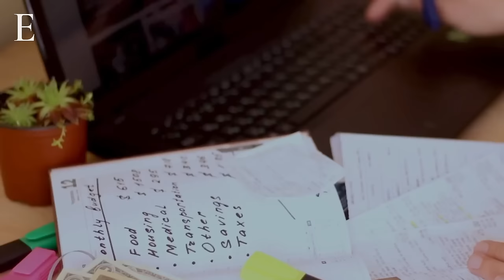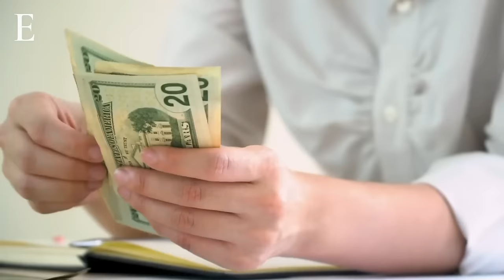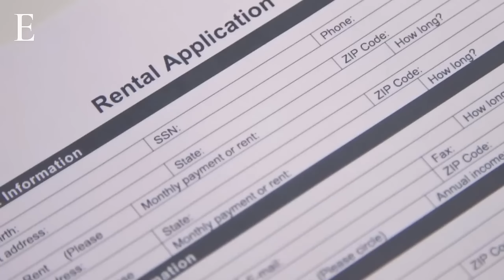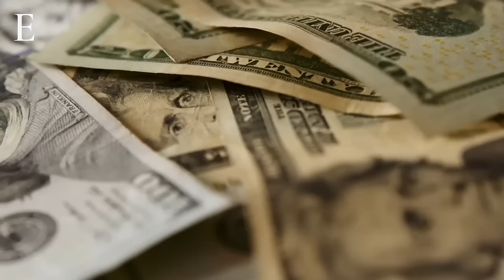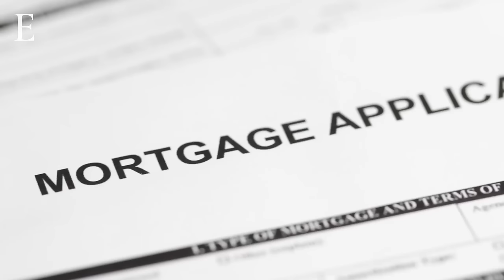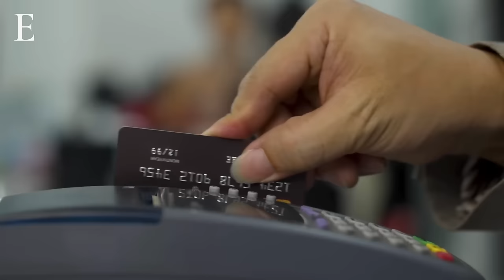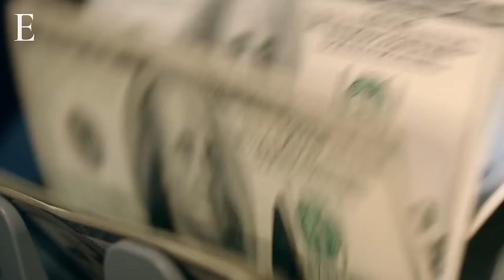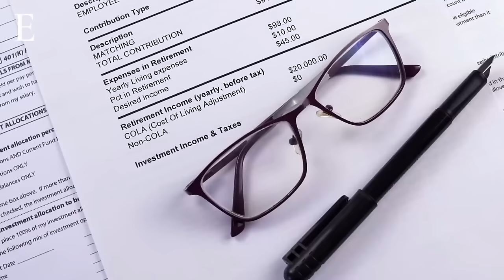Why Are So Many Americans On The Brink Of Poverty?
The average income needed for financial security in the U.S. was $233,000, yet the average American worker earned just $75,203. A BankRate survey revealed that over 72% of Americans don't feel financially secure, with many believing they'll never achieve it. While post-pandemic times saw improved finances with reduced debt and higher savings, concerns about job security and retirement persist, and 61% live paycheck to paycheck, struggling to meet basic needs.

Rising living costs, particularly housing, education, and healthcare, outpaced wage growth. The average monthly rent of $2,029 consumes over 46% of pre-tax income, while the average mortgage payment for a 2,400-square-foot home exceeds the recommended 28% of pre-tax income. In high-cost cities like San Francisco and New York, many feel the need for $1 million in assets for financial security, prompting migration to more affordable states.

Basic necessities like food and healthcare, combined with rising housing costs, eat up over 85% of income after taxes. Increasing costs of utilities, car insurance, and homeowners' insurance make saving difficult. Budget experts advise spending 50% of net income on needs, but many allocate 75%, leaving little for savings or wants. Rising interest rates, due to 11 Federal Reserve hikes, have affected affordability, particularly in housing, cars, and credit cards.

Many Americans turn to credit cards due to insufficient income, with one in three having more credit card debt than savings. American households need public policies to improve economic prospects, alongside social security and employer-sponsored benefits. Financial insecurity poses a risk to the economy, emphasizing the need for measures to enhance household finances.

CHAPTERS:

0:00 How Much Money Do Americans Need To Be Comfortable?
1:46 Estimated Monthly Income
2:28 Americans Common Expenses
3:20 Home Migration
4:40 Consequences of Inflation
5:30 Interest Rates
6:33 Credit Card Debt
8:00 How To Fix The Americans Living Paycheck To Paycheck Issue

Produced by: Samantha Harvey
Edited by: Jacob Smith
Animation: Charlotte Brown